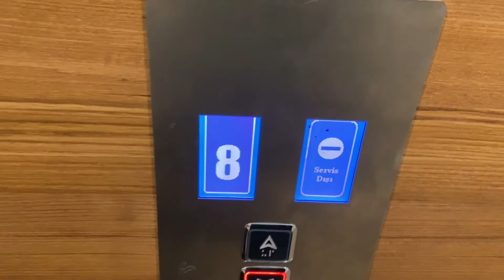Düğüne Hazırlık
Herkese merhabalar. Uzun bir aradan sonra tekrardan sizlerle birlikteyim. Video çekmeyi çok özlemiştim doğru söylemek gerekirse. Çok yakınımın düğününü bu günleri ile çekiyorduk. Düğün hazırlıklarını yaparkende sizlerle bu heyecanımı paylaşmak istedim.

Umarım keyifle izlersiniz, videodaki gittiğimiz mekanlarla ilgili sorularınız olursa yorum kısmına yazıp sorabilirsiniz. Sağlıklı, mutlu ve huzurlu günler dilerim. Bir sonraki video düğün videosu olacak. Beklemede kalın ;)